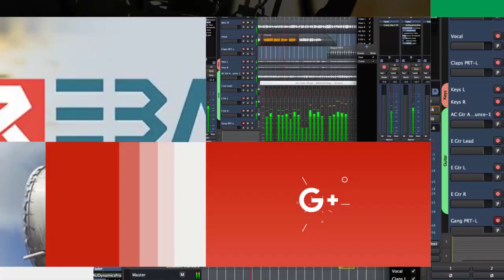ENKSê salvegera koçabarkirina Mela Mistefa Barzanî li Qamişlo vedijîne